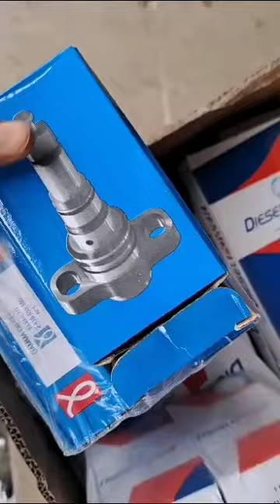gamma diesel plunger,gamma elementgamma plunger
gamma  diesel plunger,
gamma element
gamma plunger